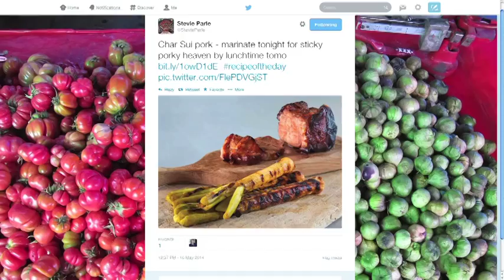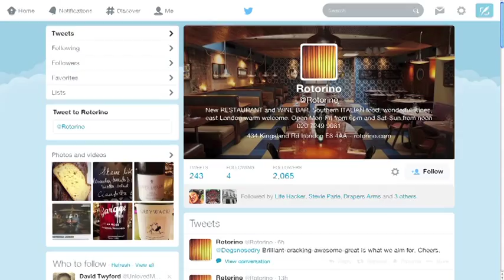Stevie Parle at the Dock Kitchen | Restaurant Week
Twitter Ads UK spoke to Stevie Parle of The dock kitchen and Rotorino about how he uses Twitter as a chef and a writer as part of Restaurant Week.